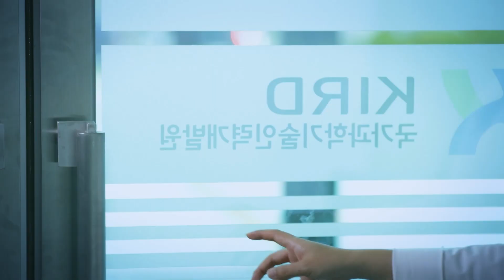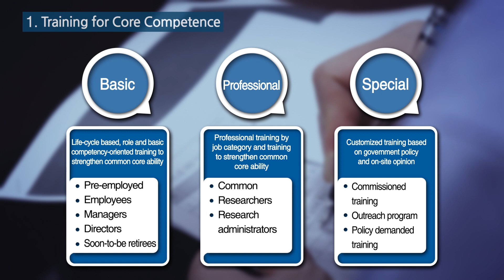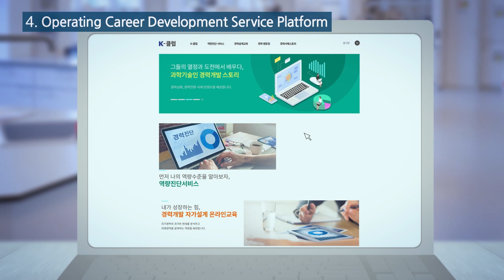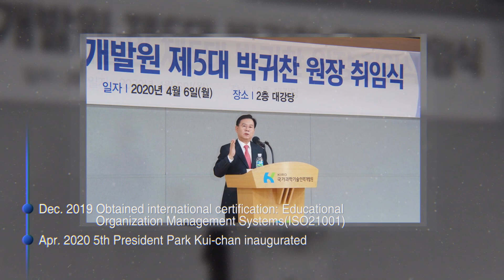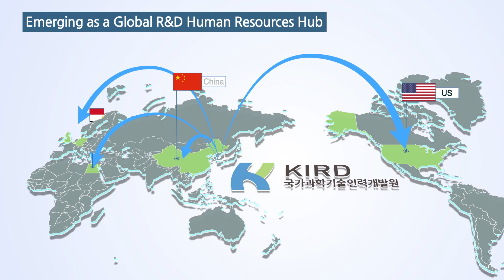KIRD Promotional video (English)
Every minute & every second
At the very center of the rapidly changing world stand scientists and engineers.

We start out with the belief that their growth will change and revolutionize the world.

The road to a better future!

The Korea Institute of Human Resources Development in Science and Technology, KIRD, shares today's worries with you, and stands beside you as a reliable companion on your road to the future.